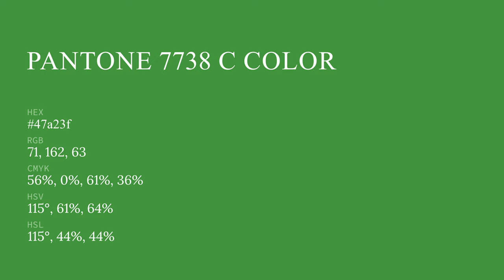color 47a23f hex color - Green color - Warm color 47a23f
What color is ? 47a23f hex color - Green color - Warm color 47a23f

Hex 47a23f Color Code is also known as color.